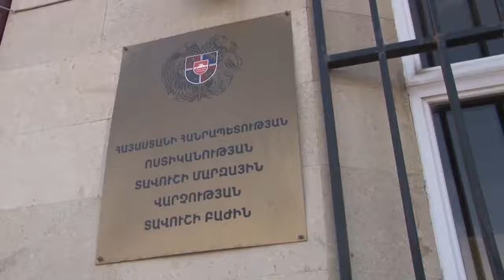Նորաշենցի տղամարդը դանակահարել է համագյուղացիներին․ Տավուշի բաժնի ոստիկանների բացահայտումը